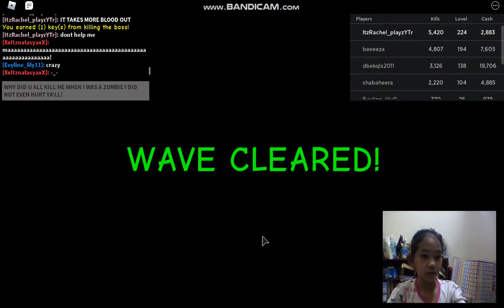Oh no... My Friend Betray Me, I'm going to cry.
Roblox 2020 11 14